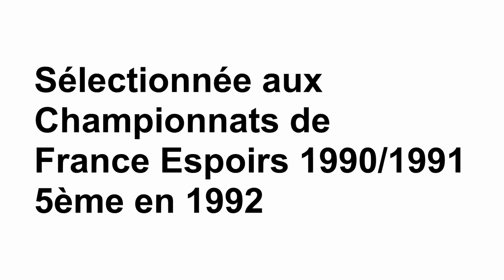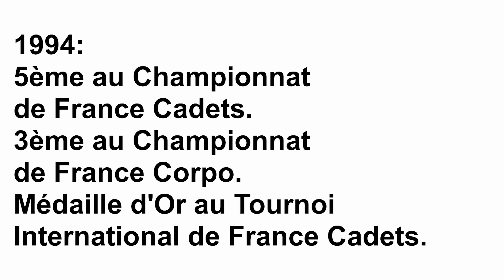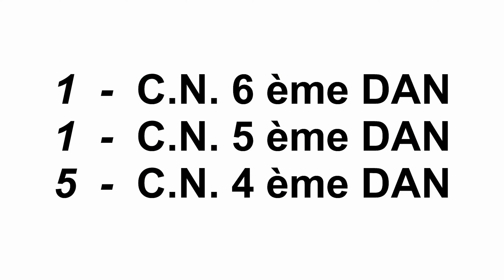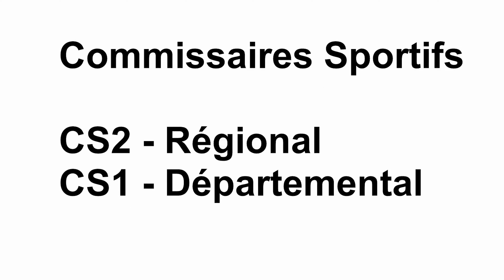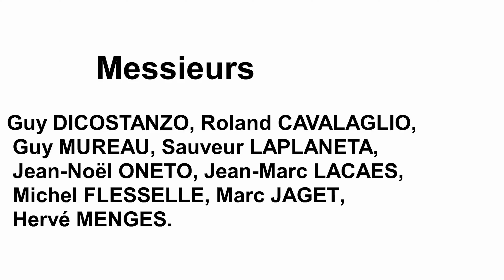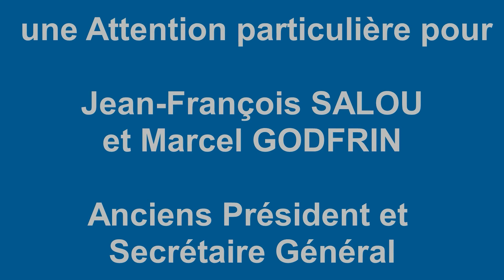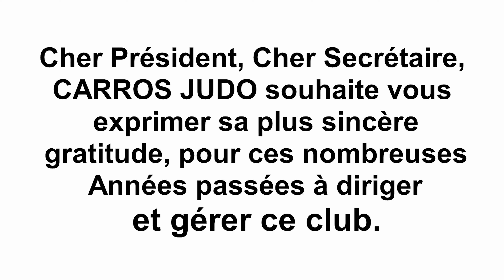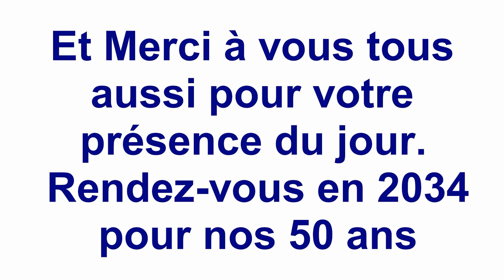LE PETIT TOUR #39 : 40 ans de Carros Judo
Retour en image sur la soirée anniversaire de Carros Judo. 40 années de judo, de festivités, d'animations pour les plus jeunes et de bénévolat.

1:55 - Historique du club par Jean-François Salou
5:28 - Démonstration du Nage-no-Kata par les ceintures noires de Carros Judo
7:00 - Interview de Marcel Godfrin
8:37 - Interview de Jean-François Salou
9:50 - Diapo en musique réalisé par Carros Judo